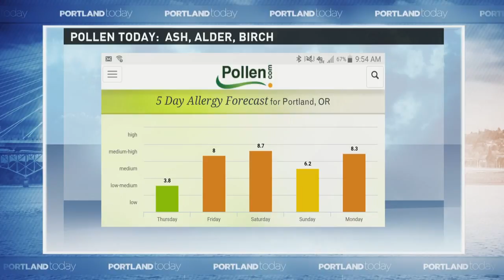The benefits of using a neti pot